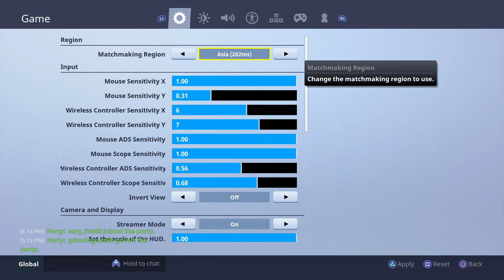Grinding hard on fortnite-"pro players "